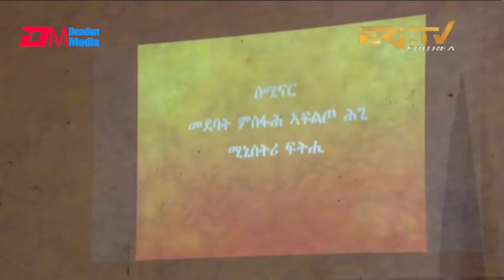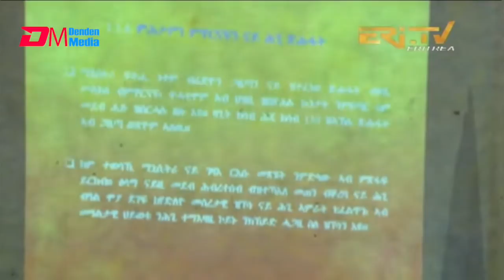ቅነ ሕጊ : ሕግን ህንጸት ሃገርን - ብሚኒስትሪ ፍትሒ ዝተዳልወ መደብ | Concluding ceremony and remarks on Law Week - ERi-TV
ERi-TV, Eritrea - ናይ መዛዘሚ  ቅነ ሕጊ - ሕግን ህንጸት ሃገርን - ብሚኒስትሪ ፍትሒ ዝተዳልወ መደብ | Concluding ceremony and remarks on law and nation building - Law Week organized by Ministry of Justice.